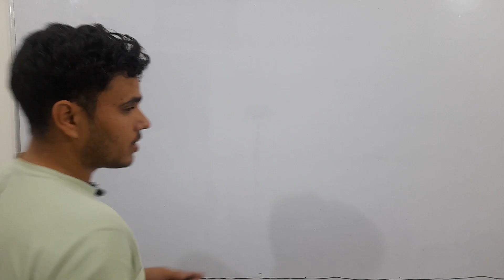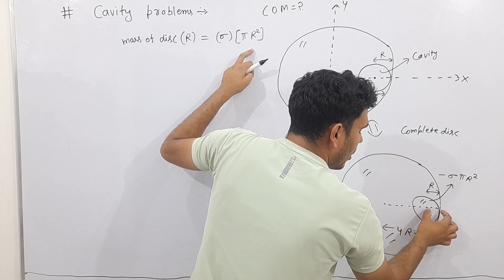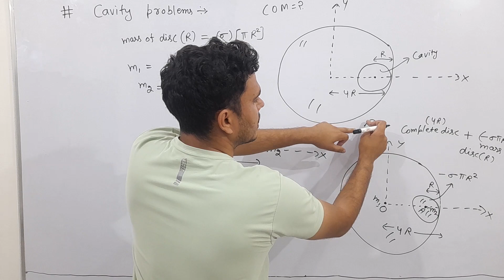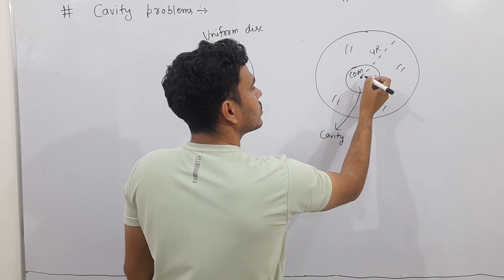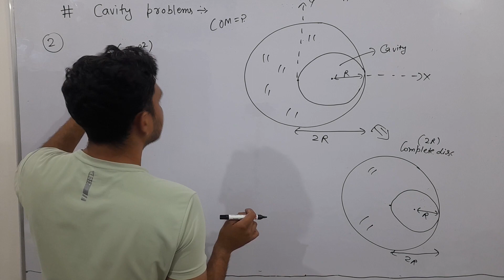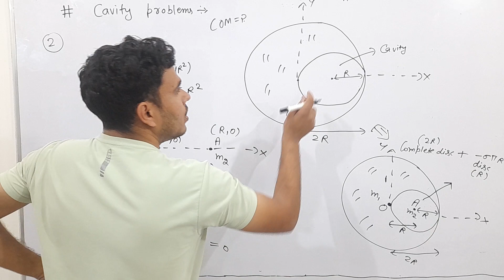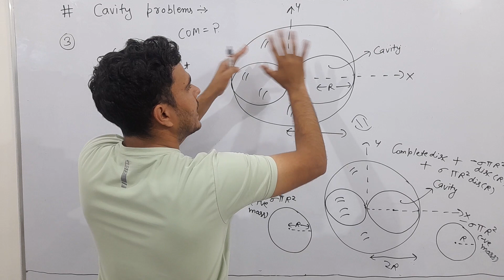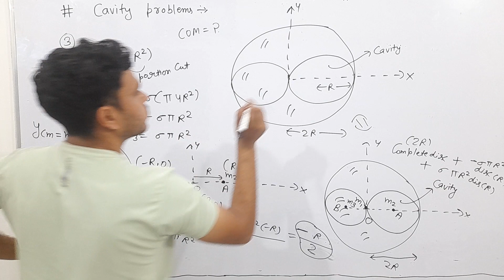cavity problems on com 🔥